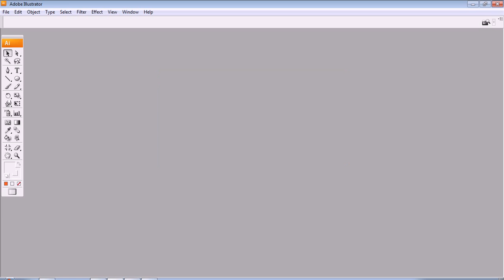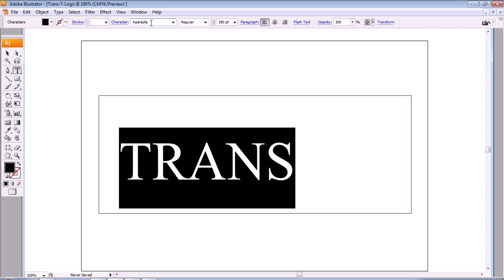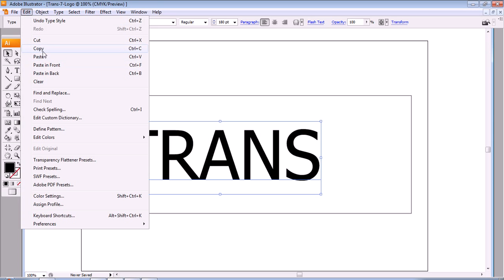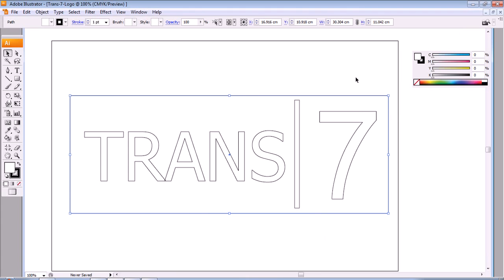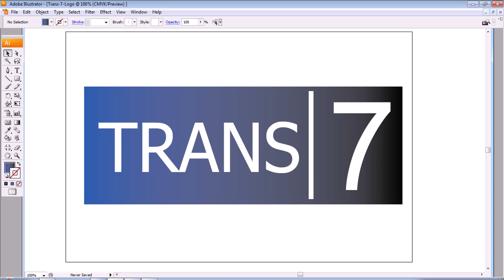How To Make Trans 7 Logo With Adobe Illustrator, Cara Membuat Logo Trans7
How To Make Trans 7 With Adobe Illustrator, We use Circle, Combination Shapes, and Coloring Gradient in Design, Trans 7 is One of Many TV Company, Cara membuat logo Trans 7 dengan Adobe Illustrator